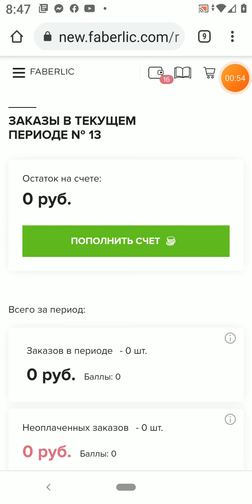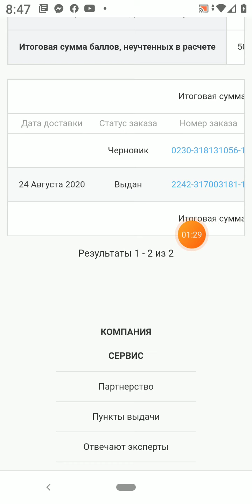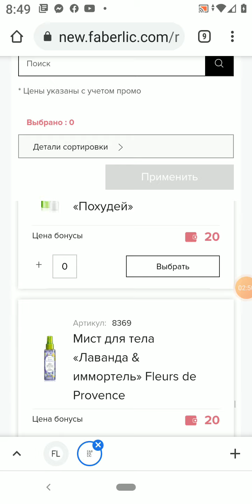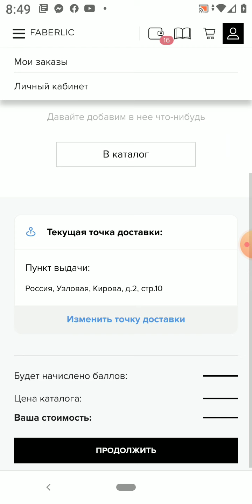Իմ սևագիր պատվերը